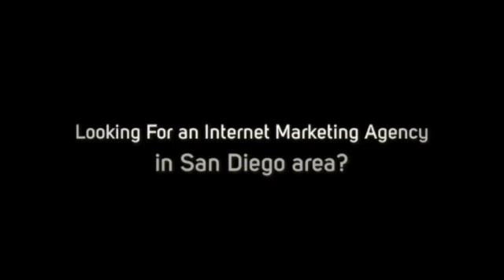Internet Marketing San Diego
Searching for a local Web Designer, Developer, Digital and Internet Marketing agency for your online business?

Call Blackwood Industries!

Blackwood Industries offers the following advantages:

- Google First Page Exposure
- Search Engine Marketing (SEO)
- Local Business Marketing
- Video Marketing
- Internet Marketing Consultation
- Website Design
- Website Optimization/Analysis
- Email Marketing
- Market Research and Analysis